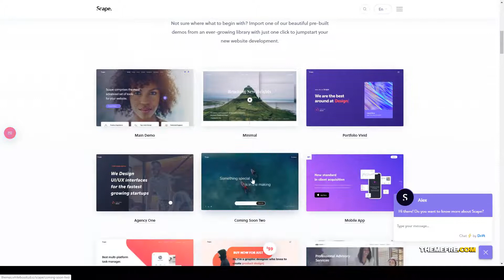Scape - Multipurpose WordPress theme seo agency Build Website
Compatible With Visual Composer 5.1.x, WooCommerce 3.9.x, WPBakery Page Builder 6.1.x, WPML

 Columns 4+

 Layout Responsive

 Tags agency, blog, business, clean, corporate, creative, dividers, landing, multilanguage, multipurpose, portfolio, responsive, seo, startup, woocommerce